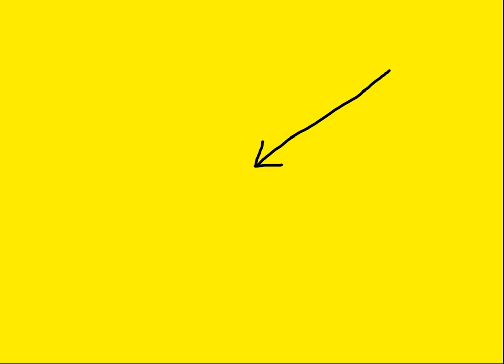Why I Hate Michael Gove: Obfuscation Pt 1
I think he is the Tory that makes me the most angry. Probably because he is so good at spinning half truths into a web of obfuscation. And that's what this video is all about - just a quick example of Michael doing what he does best...